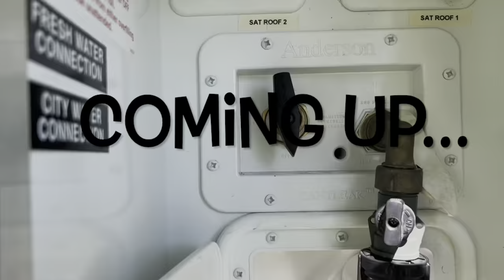The Traveling 9 Is Born (RVLife)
With the sell of our house, we begin preparing for the new chapter of our lives. We pack 3 people, 3 cats, and 3 dogs into a 350 square foot RV… You know this is going to be one wild ride!

* Mission Cooling Gear

- Neck Gaiter

- Baseball Cap

* Phone Chest Strap

* Sony Camera w/Vlogger Kit

* Apple AirTags

* Pet Ramp

* Starlink Accessories

- Cable - 150 ft

- Cable - 75 ft

* Phillips 55” Smart TV

methods we use when it comes to RV Living. Do not use this information as professional advice.

a commission on a purchase made through our links at no
extra cost to you!